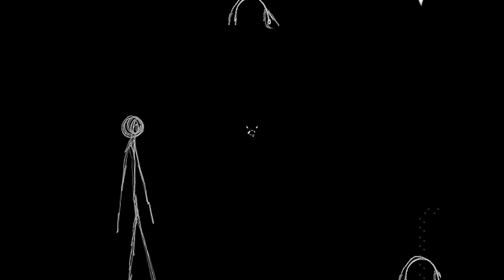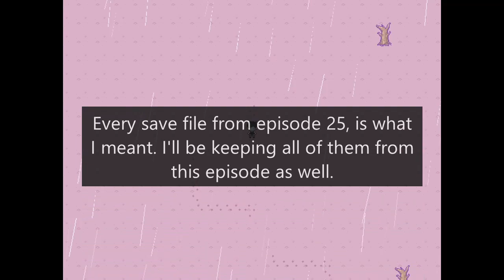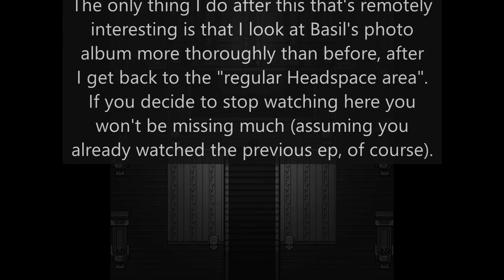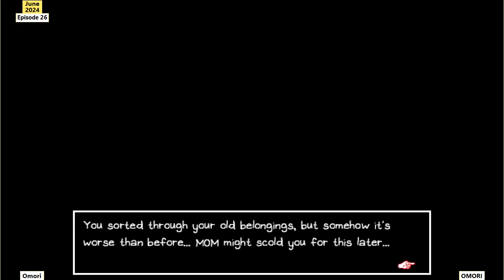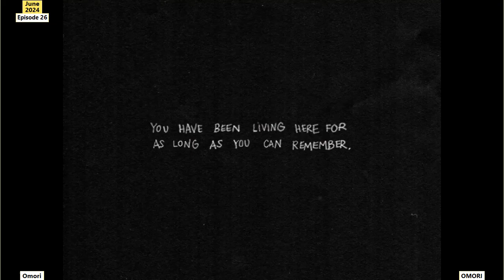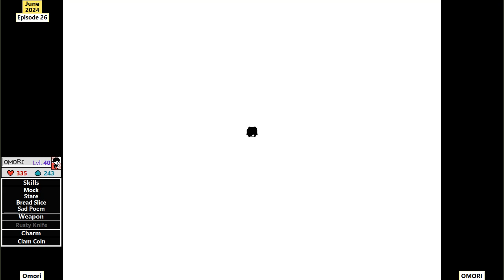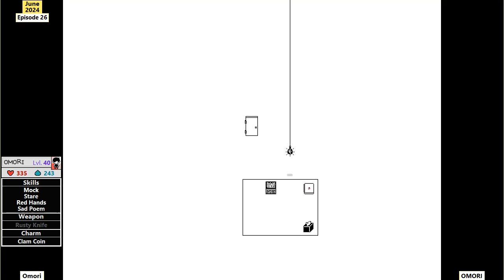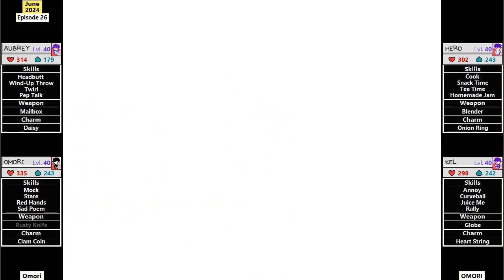Omori [ep26]: Revisiting Black Space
I decided to go back (by loading a previous save) and check out Black Space more thoroughly, as I feel like I might've rushed through it a bit too much last time. However, I end up discovering that there's a lot more to Black Space than I originally thought...

(By the way, I think I STILL might've missed a few things during this runthrough of Black Space too... but oh well.)

Random Video Details:
- Recorded: June 14-15, 2024, Friday (started night before midnight)
- Edited: June 15-16, 2024, Saturday (started night before midnight)
- Game was recorded with OBS at 60fps, and was played with an PDP Xbox controller.
- Game audio recorded with OBS (23% vol., 93% in editing) / Mic audio recorded with Audacity (85% vol.)
- Edited with VideoPad / Scrolling text transparency: 80%